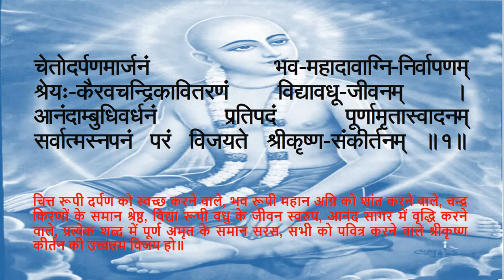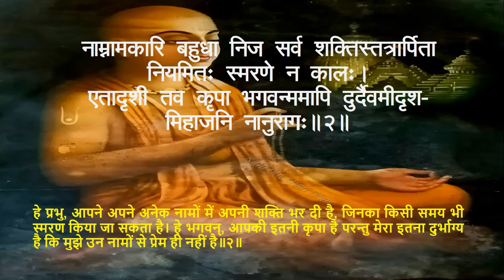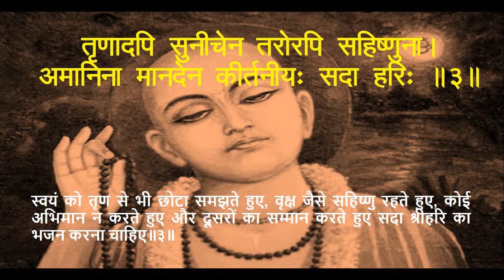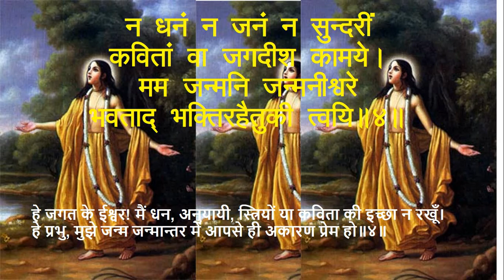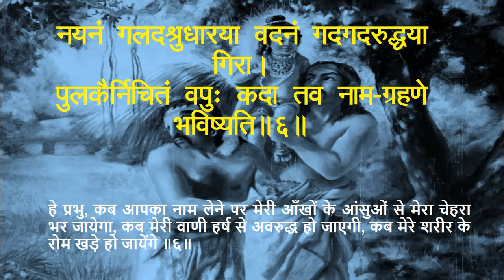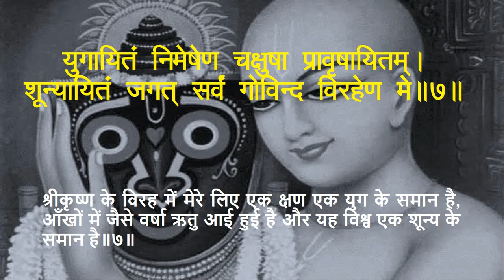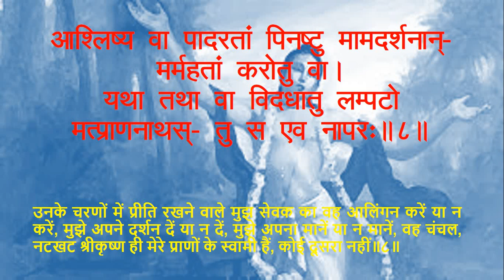शिक्षाष्टकं \\ Shikshashtakam \\ Chaitanya Maha Prabhu \\ With Lyrics and meaning in HINDI